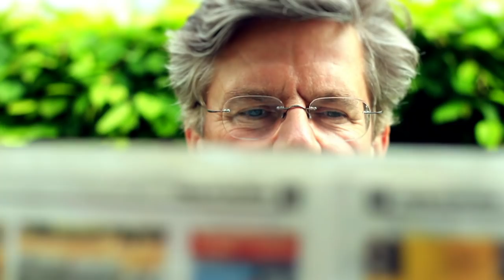Günther Maria Halmer - Schauspieler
Jörg van Hooven im Gespräch mit Schauspieler Günther Maria Halmer.